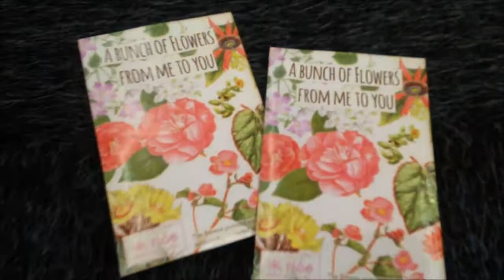episode 19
Trendstefan TV returns. In this episode we look at the coming trends from Stora Trenddagen, visit Formex and talk to Mette Hay.